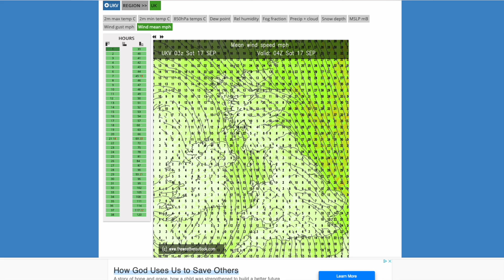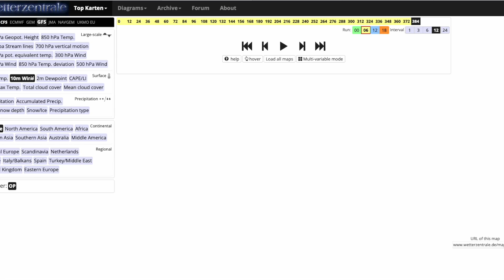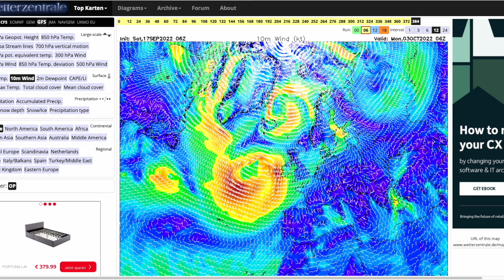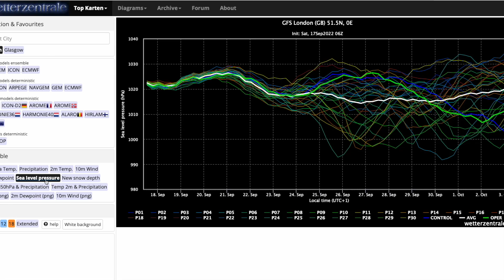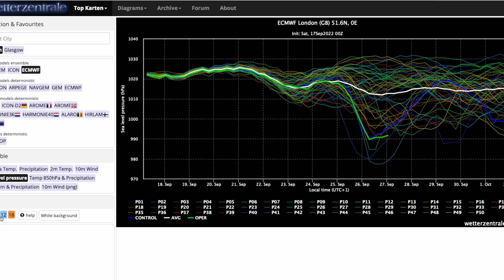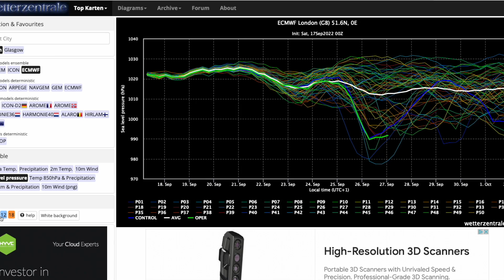Stormy Signal Again for End to the Month? 17th September 2022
00:00 Live Precipitation Radar
04:38 UKMO UKV (High Resolution) Precipitation/Temperature Charts
08:26 GFS Operational Run
10:40 GEM Operational Run
13:00 ECMWF Operational Run
14:45 GFS/ECMWF Ensembles